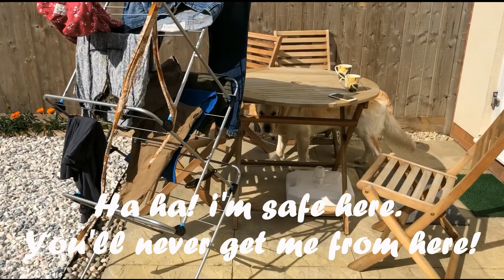Play time with Leo// Golden retriever plays hide and seek//ഞങ്ങളുടെ ലിയോക്കുട്ടന്റ്റെ വിശേഷങ്ങൾ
Leo, Our Golden Retriever in a playful mode.